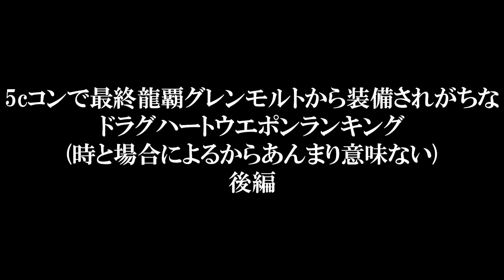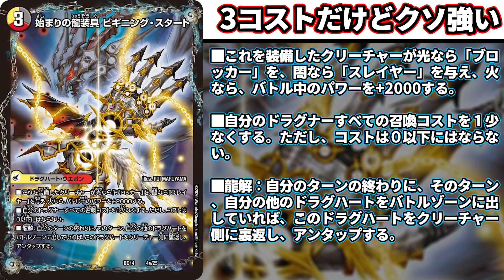No.32 意外と知らない!! よく使うドラグハートの効果と使い方解説【ガイギンガ】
【前編】意外と知らない!! よく使うドラグハートの効果と使い方解説【再録してくれ】

毎日カード解説のNo.32です。

ラフルルラブとカツキングがヤバ過ぎてふわふわしてます